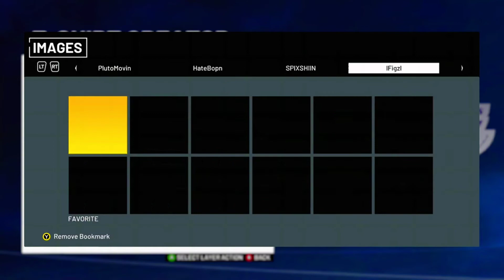How To Make Blue Butterfly V-lone Shirt On NBA 2K21!!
WET JUMPSHOT FOR STRETCH BIG IN REAL LIFE, NEIGHBORHOOD IN REAL LIFE NBA2K21, 96 OVERALL REACTION NBA2K21, 97 OVERALL REACTION NBA2K21, 98 OVERALL REACTION NBA2K21, 99 OVERALL REACTION NBA2K21, FIRST 99 OVERALL NBA2K21 POSTHOOKS